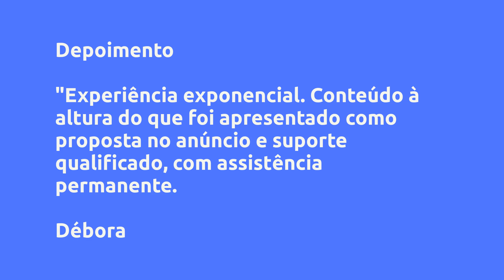(REVIEW) Corretor de Imóveis Completo - Nara souza, Vale a Pena?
Corretor de Imóveis Completo - Nara souza, Vale a Pena?

Um pouco sobre (informações do produtor):
Treinamento para CORRETORES E CORRETORAS IMOBILIÁRIOS, que desejam:

✅ Conseguir prospectar bons clientes sempre.

✅ Fazer follow-ups eficientes.

✅ Fechar mais vendas.

✅ Ter previsibilidade de vendas todos os meses.

Você pode ter acesso a isso e muito mais dentro do treinamento Corretor de Imóveis Completo, desenvolvido para te ajudar a se tornar um Corretor e Corretora de Imóveis de sucesso, que VENDE TODOS OS MESES, conquistando, assim, independência profissional e o sucesso financeiro que deseja.

Se você quer ter CONSTÂNCIA EM SUAS VENDAS E UMA CERTA PREVISIBILIDADE NOS SEUS RENDIMENTOS, não pode deixar esta oportunidade passar.

São + 120 aulas (e aumentando) agrupadas em 29 módulos, para te ensinar tudo sobre regularização, documentação, negativas, financiamentos, simulações, atendimentos, captação de clientes e imóveis, explico sobre cada etapa do processo de compra e venda em detalhes.

Vantagens:
Este curso é diferente de todos disponíveis hoje no mercado, pois não lhe ensinará apenas como vender imóveis, mas sim, como conquistar seus clientes, como ser o melhor corretor possível para eles e para você.

Aqui lhe ensinarei que a venda não deve ocorrer a qualquer custo, mas sim quando seu cliente está confortável e satisfeito com a decisão de adquirir x imóvel, por x valor, assim, mesmo que ocorram imprevistos durante a aquisição, seu cliente será grato pelo seu trabalho e sentirá muito prazer em lhe indicar muitos clientes, tornando seu fluxo de vendas cada vez maior e mais fácil.

Além disso, lhe ensino diversas dicas, com base na minha experiência, sobre a melhor maneira de ser um corretor que trabalha principalmente de forma online, reduzindo muito seus custos e trazendo diversas facilidades para seus clientes e para você.

Conteúdo:
1. Apresentação
Seja super bem-vinda (o)!
Apresentação
Grupo Secreto do Facebook
Blindagem de ambiente
Grupo Secreto Telegram

2. Material do Corretor... Clique no link acima para saber todo o conteúdo